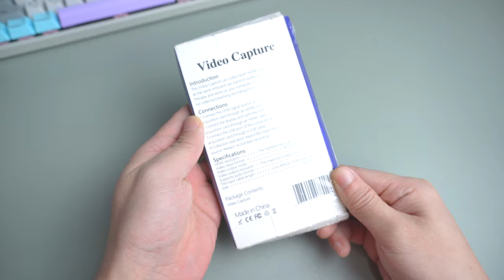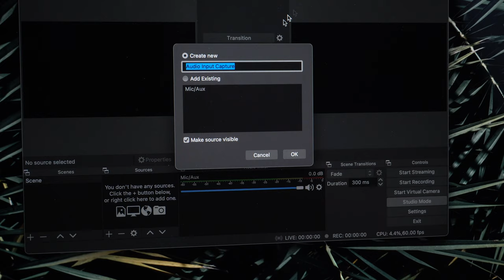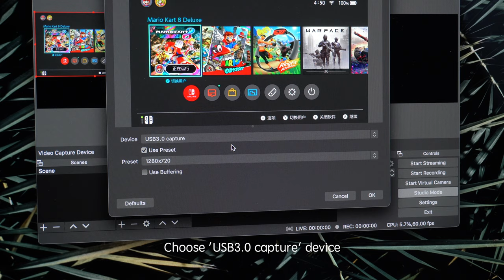Connect Nintendo Switch to Mac/PC - HDMI to USB Video Capture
Peresal HDMI to USB-C video capture unboxing & test.
How to connect Nintendo Switch to your computer (Mac/PC).
How to use OBS software.

🔗Product Link:
PERESAL HDMI to Type-c video capture card
Gears:
📷 SONY A6100
🎤 RODE VideoMicro
🎤 BOYA Super Cardioid Mic
💻 Apple iMac

Product Collaboration：
WeChat: StoneZhao168